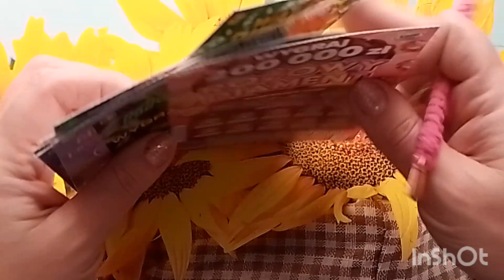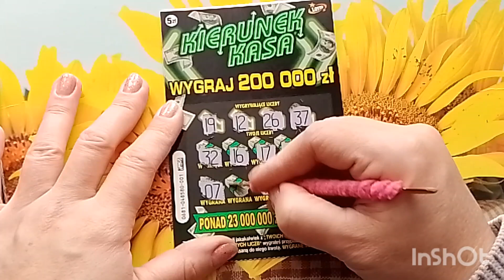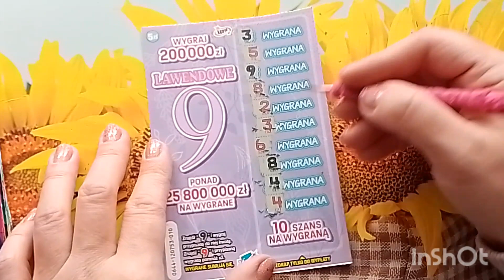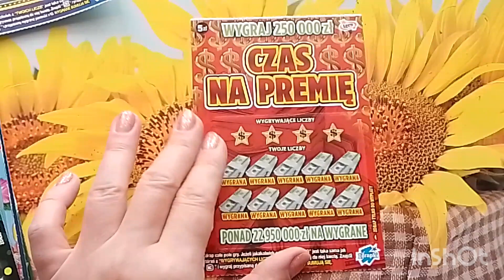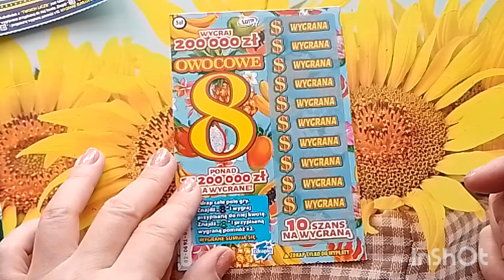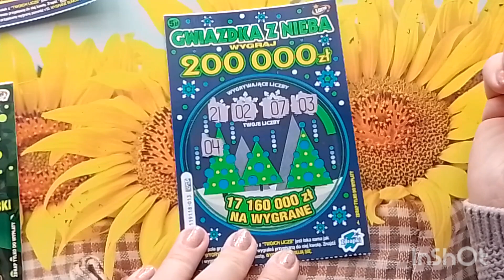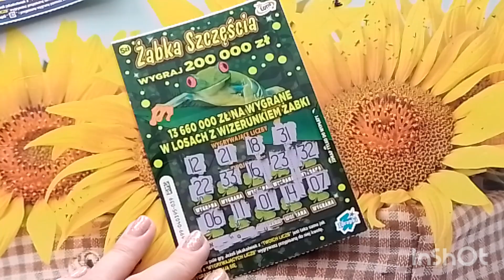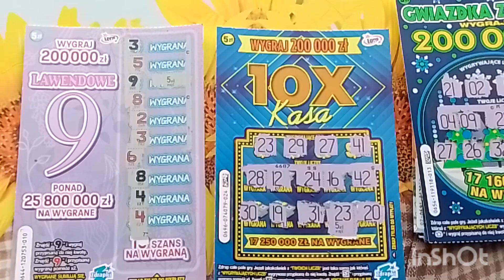#557 Test piąteczek 🤩 propozycja od @brunetka5553 🥰😘👍